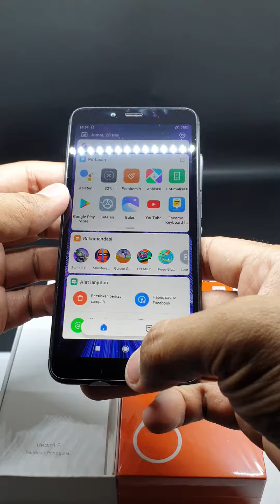368. Xiaomi Redmi 6 Ram 4gb Internal 64gb - Luhnyshop Pekalongan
Luhnyshop Pekalongan
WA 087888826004